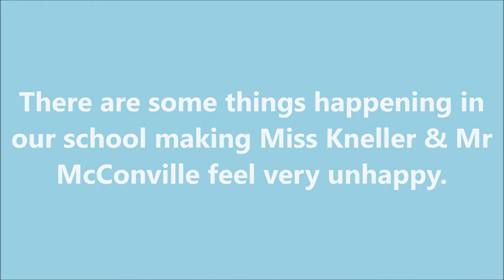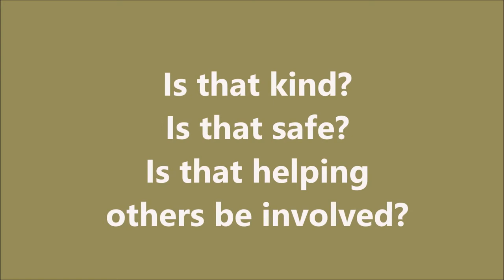Assembly 10 05 2021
Let's take a look around our school. Are you being kind, being safe and being involved...